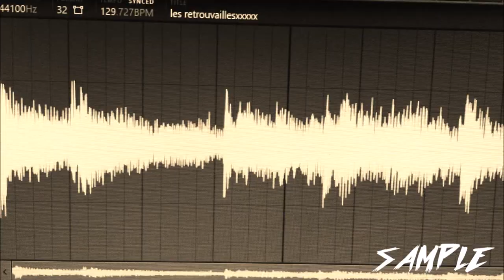IN THE LAB WITH K.O. OF SOREAL RECORDS EP. 1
A QUICK LOOK AT K.O. MAKING A BEAT